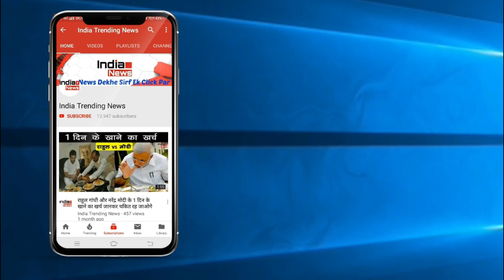Bigg Boss 12 : Deepak Fight With Dipika kakar in BB House !!